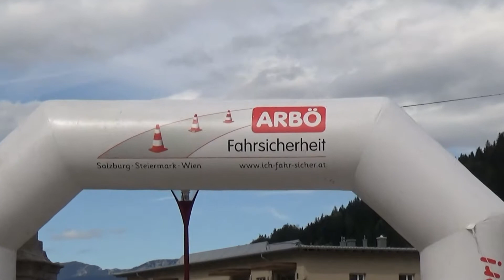Austrian Rallye Legend 2017 Kovařík Pavel-Homadnikova Katerina